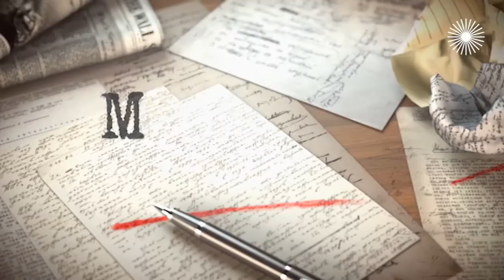Александр Рукавишников. Интервью со скульптором о дворянских корнях, наследии и современных мастерах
Александр Рукавишников в ток-шоу "Мой герой" рассказал о дворянских корнях и династии скульпторов в семье, как получалось учиться на одни двойки и почему решил попробовать бокс, а затем и карате, что такое "рабочее" состояние для скульптора, о важности уважительного отношения к наследию других эпох и почему многие современные мастера творят "для галочки", даже не изучая объект, а также о правильных ответах критикам и как сдавать готовую работу лично президенту иностранного государства.